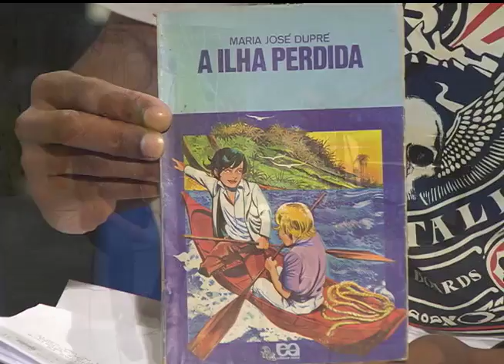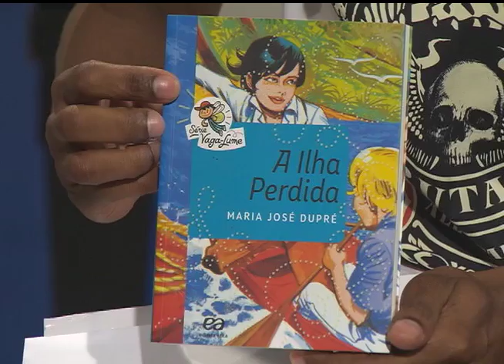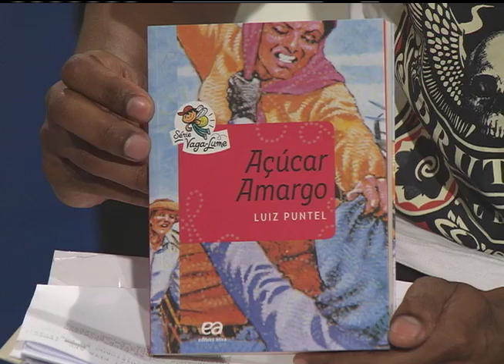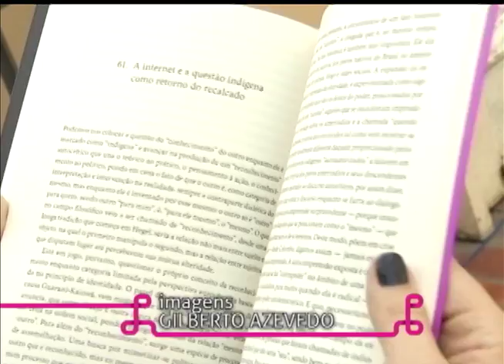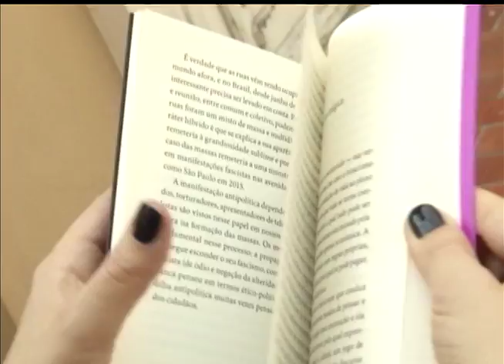Estação Cultura | TVE - Jerônimo Jardim - 23/11/15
Nesta edição tem música ao vivo com Jerônimo Jardim, que lança seu novo CD com um show nesta quarta no Teatro da Amrigs.
Você não pode perder a super entrevista que fizemos com Marcia Tiburi sobre seu novo livro "Como conversar com um fascista".
E tem ainda as dicas de leitura do Luís Dill, da FM Cultura - 107.7.